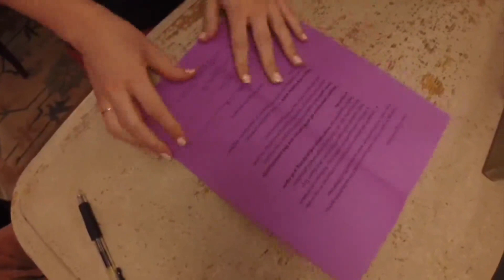How to Fold an Airplaine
Ready to close the political divide?  Join Updraft America and help us close the political divide.

Want to send a message to BOTH sides of the political aisle?  Print, Fold and send a purple airplane to your candidates and incumbents to let them know we need to work together!